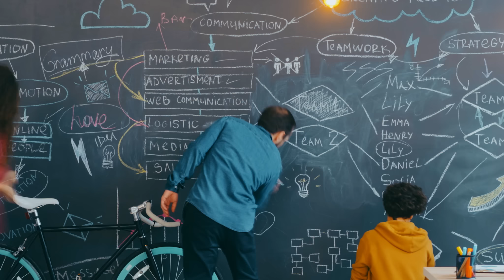MADONNA impersonator - Ray of Light - JIMMY MOORE - Tribute to The city Of Montreal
Jimmy Moore has without a doubt made himself known to the nightclub world thanks to his impersonation of Madonna Louise Veronica Ciconne.

Since 2000, he has made appearances in this persona across North America in Vancouver, Toronto, New York, Los Angeles, Hollywood, Ottawa, Chicago – and these are only a few of the cities that have seen the remarkable career of this Montreal native entity.

His tribute shows to the Queen of Pop have reached an overwhelming half a million spectators.

Among his most prominent tour reproductions of note : The Confession Tour, The Sticky & Sweet Tour, and more recently, The MDNA tour, shows that have all carved out a special place in many Canadian Festivals.

We can say without a doubt that Madonna is the second skin of the impersonator known as Jimmy Moore. It is not at all surprising to note that he was voted the best Madonna impersonator by several Canadian Medias.

Jimmy Moore a sans contredit su se faire connaitre du monde de la nuit grâce à sa personnification de Madonna Louise Veronica Ciconne.

Depuis l’an 2000 ce personnage l’a fait parcourir l’Amérique du nord. Vancouver, Toronto, New-York, Los Angeles, Hollywood, Ottawa, Chicago ne sont que quelques villes qui figurent au parcours remarquable de ce sosie d’origine Montréalaise.

Ses spectacles Hommage à la reine de la pop totalisent à ce jour un achalandage atteignant le demi million de spectateurs.

De ses reproductions de tournée les plus marquantes notons, The Confessions Tour, The Sticky & Sweet Tour et plus récemment The MDNA tour, spectacles qui ont tous su se tailler une place de choix dans plusieurs Festivals Canadiens.

Nous pouvons affirmer sans conteste que Madonna est la seconde peau du personnificateur Jimmy Moore. De ce fait même il n’est pas étonnant qu’il ait été consacré meilleur personnificateur de Madonna par plusieurs médias canadiens.